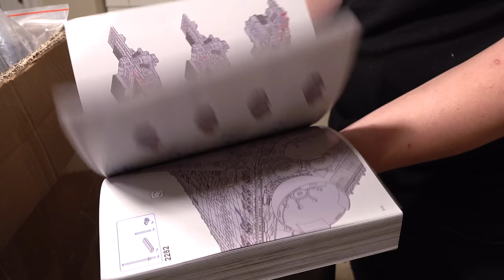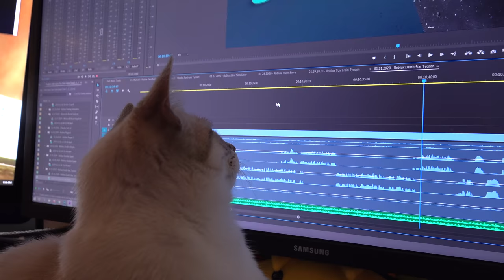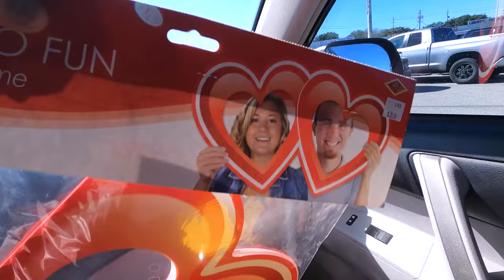Arts and crafts at...Home Depot?!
Today on The Izzys we start a new project (12,000 pieces, oh my!) and head on over to Home Depot for some free arts and crafts!

If you want to attempt the MASSIVE 12,000 piece build, here it is!